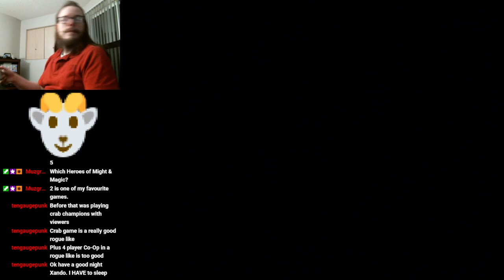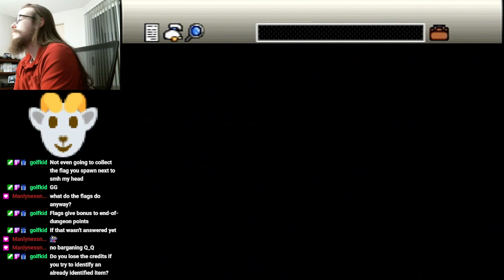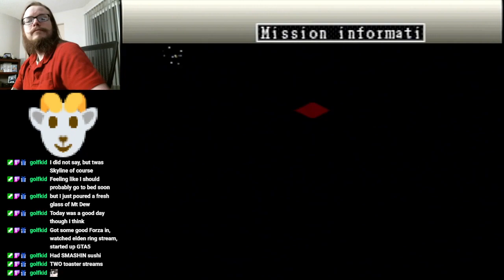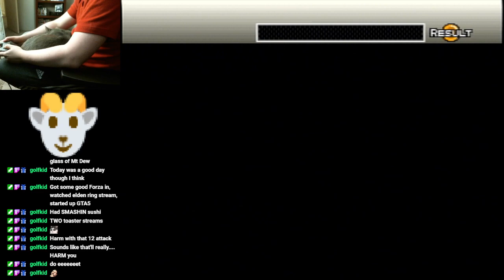[Stream Upload] Battle Hunter - First Playthrough - Pt 7 (30-12-2023)